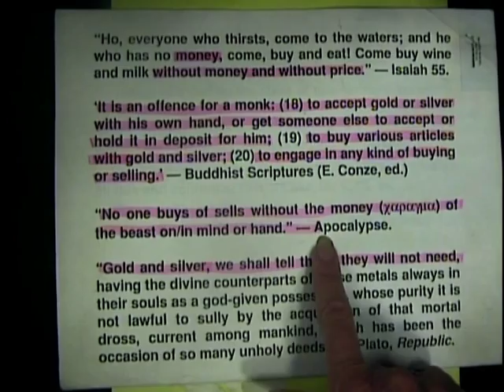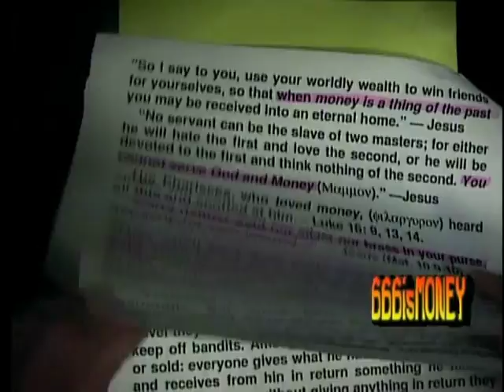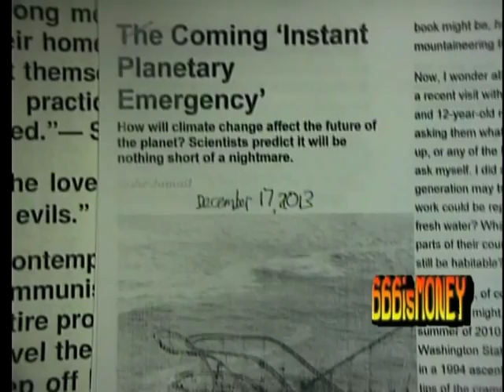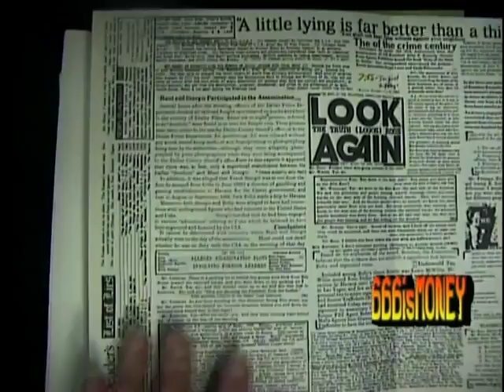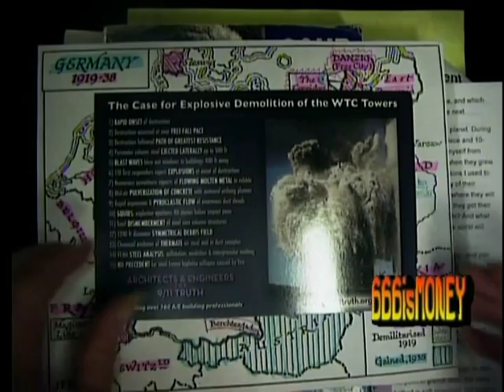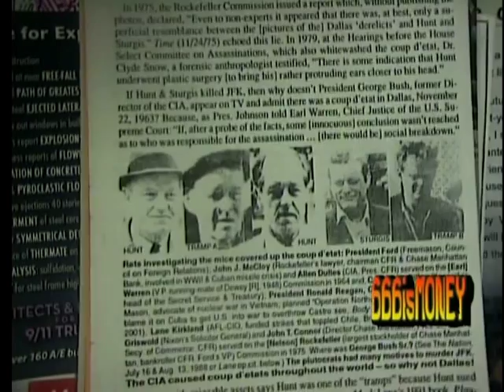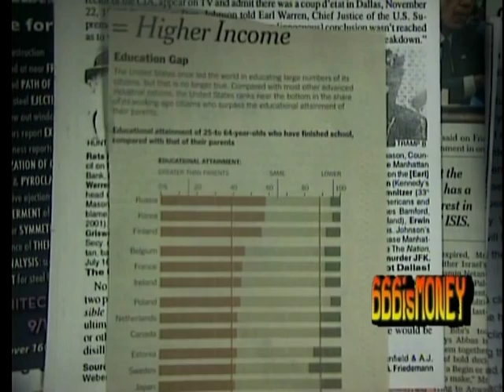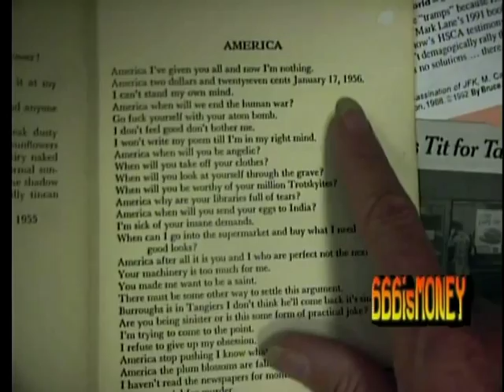Abolish Money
I'm not as worried about the arctic methane extinction, in this video I explain why along with the coup d'etat in Dallas (November 22, 1963), CIA Killed JFK, 911 and the chemistry and logistics of the Holohoax.